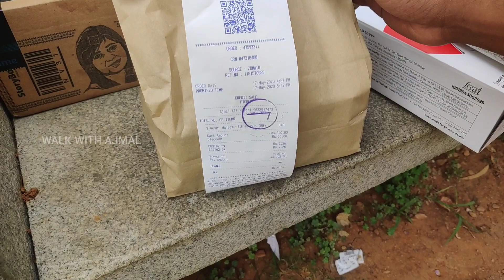"ഞങ്ങളുടെ നോമ്പുതുറ വിശേഷങ്ങൾ" Bangalore Ifthar Stories - Beef Cutlet, Chicken Shorba, Pathiri etc.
Here is our lockdown ifthar stories and food preparation. Zomato food order experience on Corona time !

വീഡിയോ ഇഷ്ടമായാൽ ലൈക് ചെയ്യുക, നിങ്ങളുടെ അഭിപ്രായങ്ങൾ കമന്റ്‌ രൂപത്തിൽ അറിയിക്കുക, കൂടാതെ നിങ്ങളുടെ സുഹൃത്തുക്കളുമായി പങ്കുവെക്കുക.